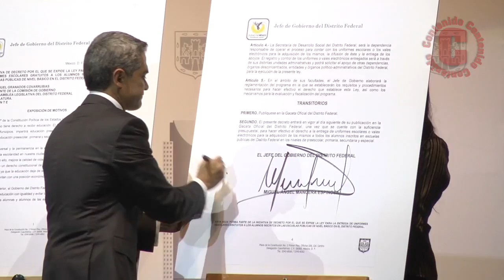Otorga GDF útiles y uniformes escolares.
El Dr. Miguel Ángel Mancera, entregó un vale electrónico para canjearlo por útiles y uniformes escolares.